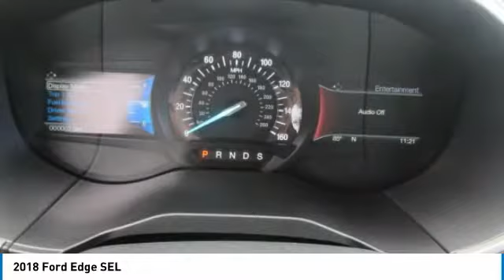2018 Ford Edge P9971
2018 FORD EDGE Melbourne, FL
Stock# P9971

Kelly Ford
776 Magnolia Ave

2018 Ford Edge SEL FWD 6-Speed Automatic EcoBoost 2.0L I4 GTDi DOHC Turbocharged VCT 4D Sport Utility, Exterior Parking Camera Rear, SYNC Communications & Entertainment System.